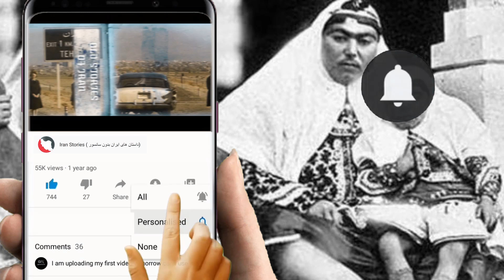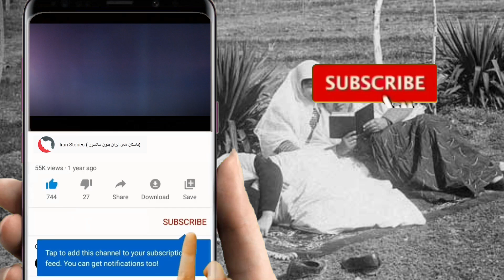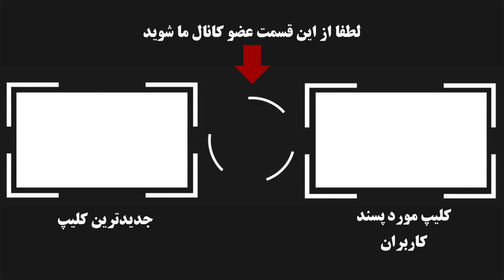علت چاقی و سبیل داشتن زنان در دوران قاجار چه بود؟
حتماً تا به حال تصاویر زیادی را از زنان دوره قاجار بویژه دوره ناصری دیده‌اید و شاید این سوال برای شما هم پیش آمده باشد که چرا آن زنان تا این حد چاق و فربه بوده‌اند. یکی از دلایلش علاقه مردان به زنان چاق بوده!
در ادامه با بررسی کامل این پدیده با ما همراه باشید